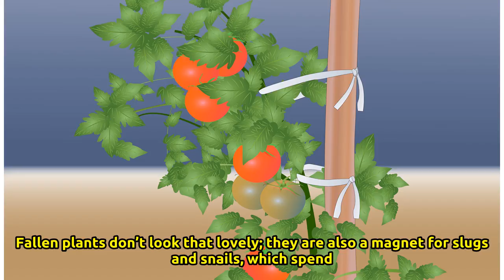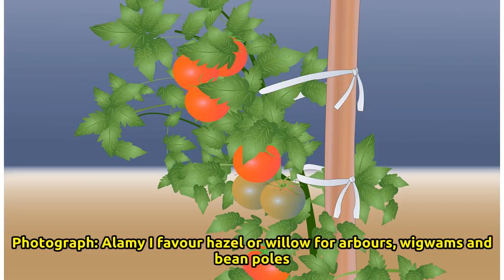How to stake plants